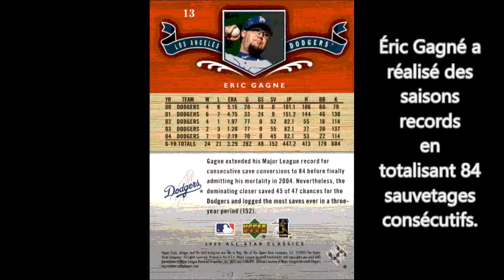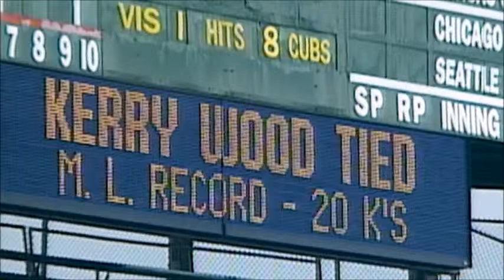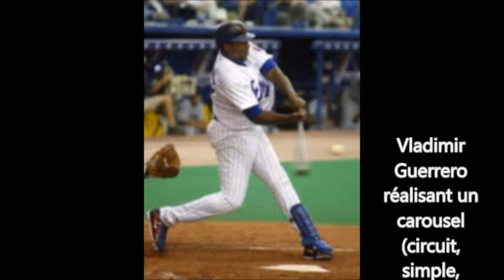Les meilleurs moments du baseball (MLB)